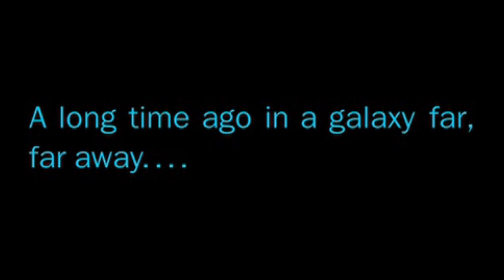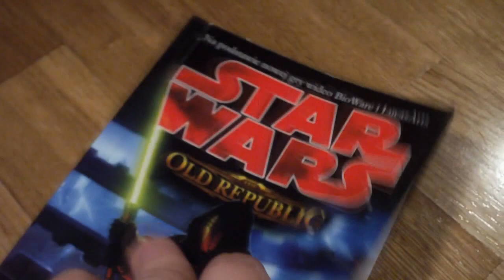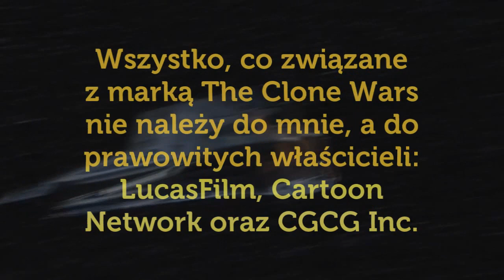Star Wars: The Clone Wars | Wojny Klonów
Kilka słów o wciąż emitowanej kreskówce z uniwersum Star Wars. Uwaga, materiał głównie dla fanów SW, reszta umrze z nudów. :)